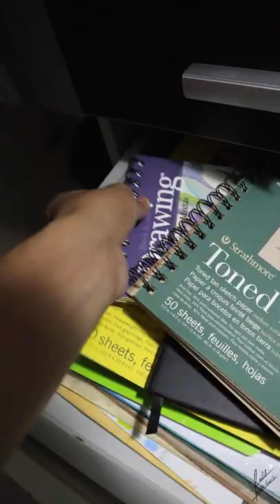PINTO CON CAFE 😲😏